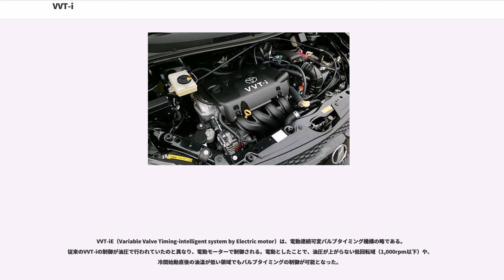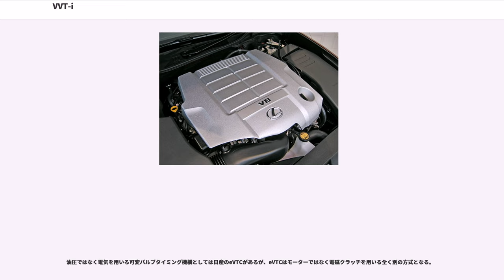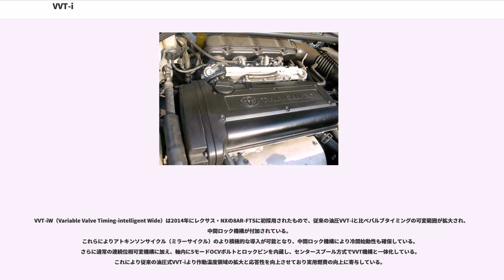VVT-i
VVT-i（ブイブイティーアイ Variable Valve Timing-intelligent system）は、トヨタ自動車の可変バルブタイミング・リフト機構の呼称および技術である。バリエーションとして、VVT-iの基となったVVTのほか、VVTL-i等がある。

VVT（Variable Valve Timing）は可変バルブタイミング機構の略で、今日のトヨタ車において普及しているVVT-iの前身となった技術である。VVTはエンジンの負荷に応じて、吸気側のバルブタイミングを油圧によってクランク角に対して30°変化させる機構である。これにより、低回転域と高回転域での出力特性を両立させる。同時期の似たような機構として、日産自動車のNVCSが挙げられる。

1991年以降に登場したカローラシリーズをはじめとして、それらのスポーツグレードに搭載された4A-GE型エンジンに初めて採用された。同時に5バルブ機構も組み合わせられ、リッター当たり100馬力の出力を達成した。

VVT-i（Variable Valve Timing-intelligent system）は、可変バルブタイミング機構・インテリジェントの略である。機械的な二段階制御であった従来のVVTに対し、VVT-iではコンピュータ制御による連続可変機構を採用し、さらなる高性能と低燃費を高次元で両立した。可変であるのはカムシャフトの回転角位相のみであり、作用角やリフト量は変化しない。登場当初は駆動に油圧ピストンとヘリカルスプラインを用いていたが、後に簡素で低コストな油圧ベーンに変更されている。

1995年8月に登場したクラウンの2JZ-GE型エンジンに初めて採用された。
ベーン式VVT-iは1996年の3S-FSEに初めて搭載された。ベーン式の構造をもつ可変バルブタイミング機構としてはこれが世界初となる。
現在では商用車も含め、トヨタ自動車のほとんどのガソリンエンジン車種に搭載されている。特にベーン式VVT-iは世界標準技術となっており、国内外の多くのメーカーで採用されている。

DUAL VVT-i（DUAL Variable Valve Timing intelligent system）は、従来の吸気側のVVT-iに加えて排気側の制御も行い、吸排気効率をさらに向上させるシステムである。

トヨタ自動車が世界に先駆けて1998年10月に量販車（アルテッツァRS200）の3S-GE型エンジンに搭載した。その後、クラウン（GRS18#）やマークX（GRX12#）等の、主に上位クラスの車種に搭載されてきたが、近年では2006年10月に登場したカローラ（E140/150）およびオーリスの1.8L車にも搭載されている（共に新開発の2ZR-FE型エンジン）。さらに近年では1.3LクラスのNR（1NR-FE）型エンジンにも採用され、iQやパッソ、ヴィッツ、ラクティス（兄弟車のスバル・トレジア含む）等のコンパクトカーやカローラアクシオ等のスモールセダン、ポルテ（兄弟車のスペイド含む）等のトールワゴンにもそれぞれ普及しつつある。
VVTL-i（Variable Valve Timing and Lift intelligent system）は、VVT-iによる吸気カムの位相変化に加え、吸排気バルブの作用角・リフト量をカム切り替えによる変化させることで、高回転時はハイカムと同じ働きを生み出す機構である。

1999年に登場したセリカの2ZZ-GE型エンジンに初めて搭載された。カム位相の連続変化機構と可変リフトを組み合わせたシステムとしては世界初としている。
その後は同エンジンを採用するカローラランクスやカローラフィールダーなどの上位グレード、そしてWill VSやヴォルツなどのパイクカーにも採用された。またロータスへの供給も行われた。先行して実用化されている本田技研工業のVTECや三菱自動車工業のMIVECと原理的には同じであるが、下記の様にカムの切り替え機構を独自の方式としている。VVTL-iを採用したエンジンは2ZZ-GE型のみで、以降にVVTL-iを採用したエンジンは無い。

VTECをはじめとする他の可変バルブリフト機構と同様に、カムシャフトに低中速用カム(ノーマルカム)と高速用カム(ハイカム)が備えられ、ロッカーアームで切り替えを行う。カムシャフトはVTECが3つのカムプロフィール（低速：2　高速：1）を持つのに対しVVTL-iは低速と高速それぞれ1つずつの...